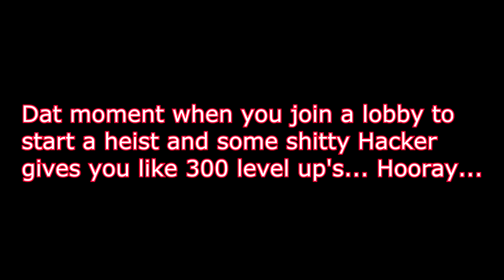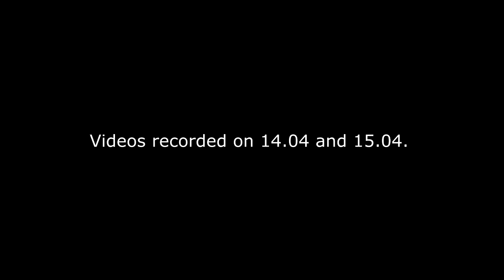GTA Online hat das beste Anti-cheat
GTA Online. Ein Wunderbares Spielchen. Aber nur wenn man hackt.
Am Ende ist halt die Musik a bissel zu laut naja YOLO. Bin halt genauso Scheiße im Video's Editieren wie Rockstargames im Anti-cheat besitzen